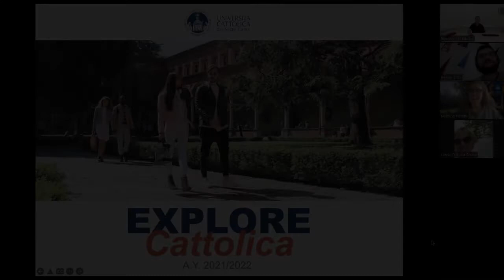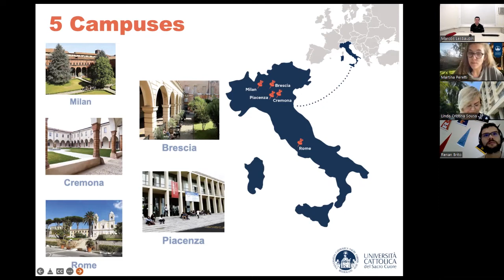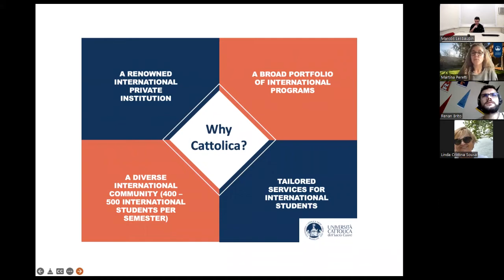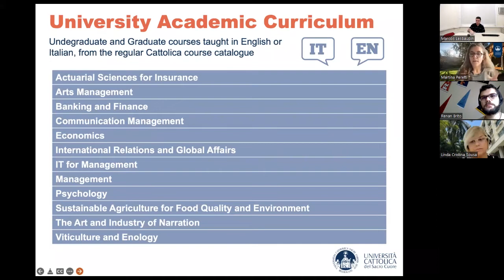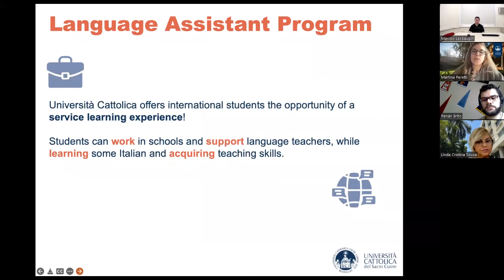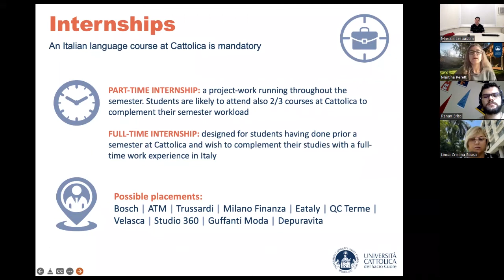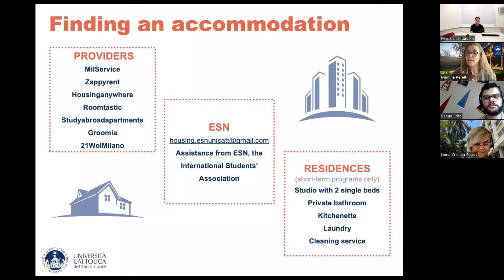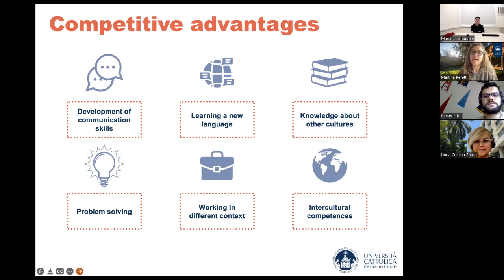Università Cattolica del Sacro Cuore Milano -Itália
A Coordenação Central de Cooperação Internacional da Pontifícia Universidade Católica do Rio de Janeiro tem o orgulho de anunciar a sua 2a feira de intercâmbio internacional virtual.
A feira aconteceu entre os dias 04 e 07 de abril de 2022.